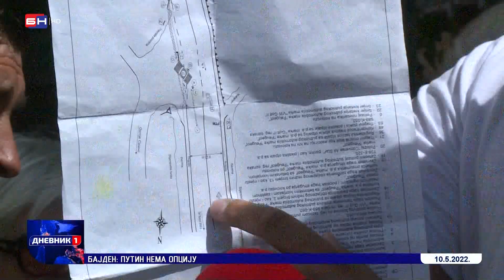Trebinje: Održan protest porodica Kojović i Čučković ispred Palate pravde (BN TV 2022) HD